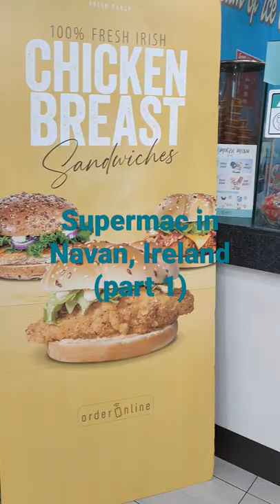Supermac in Navan, Ireland (part 1)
Good Asian store that provides Halal meat, a lot of Asian stuffs including the essential cooking stuff for Indonesian which is ABC sauce, Jasmine Thai Rice, etc